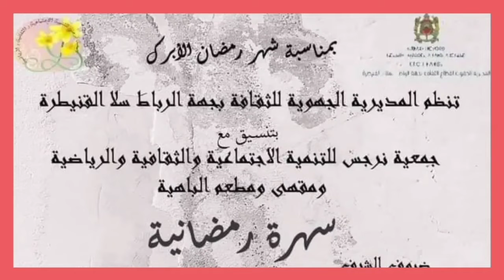ذ.الشاعرة ، القاصة ، الجمعوية : رحيمة بلقاس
مشاركة في أمسية رمضانية شعرية
تنظيم جمعية نرجس
بفضاء مقهى الباهية بالرباط